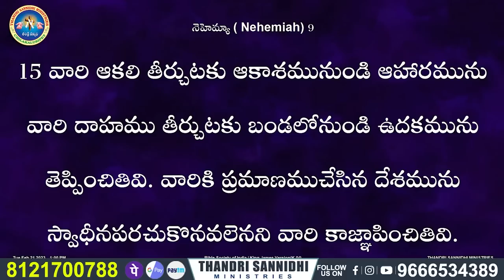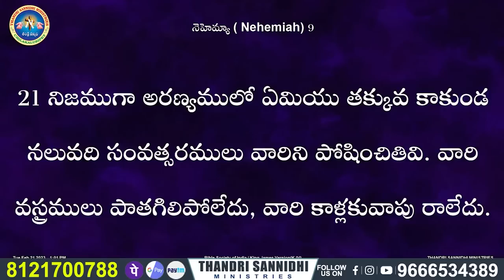మహా సభలో సల్మాన్ అన్న ప్రత్యేక సందేశం ll MESSAGE BY BRO.SOLOMON RAJ ANNA ll